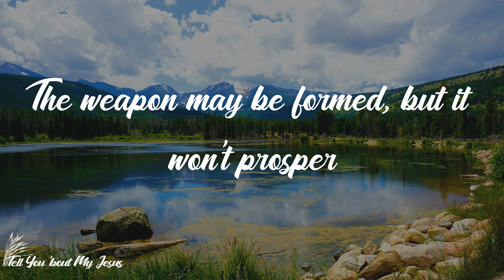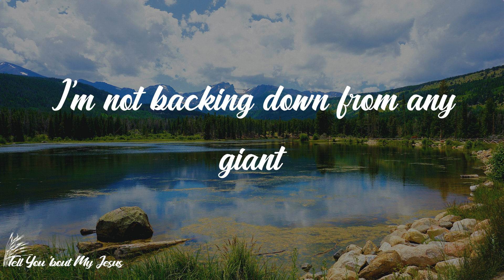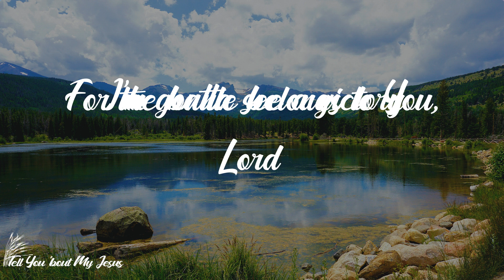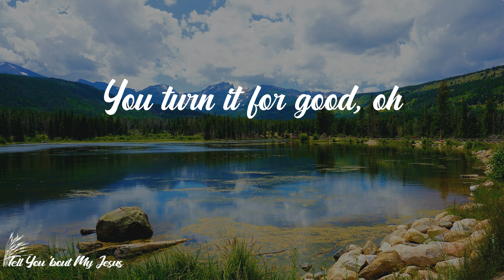Elevation Worship - See A Victory (Lyrics) | I'm gonna see a victory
Lyrics Elevation Worship - See A Victory:
My God will never fail
Oh, my God will never fail
For the battle belongs to You, Lord (oh yeah)
I'm not backing down from any giant
'Cause I know how this story ends
Yes, I know how this story ends
You take what the enemy meant for evil
And You turn it for good
You turn it for good
You're turning it around
You turn it for good, oh
The wicked are out
The wicked have fallen, Lord
Come on and give a shout out of the truth
Lift your voice
Lift your voice